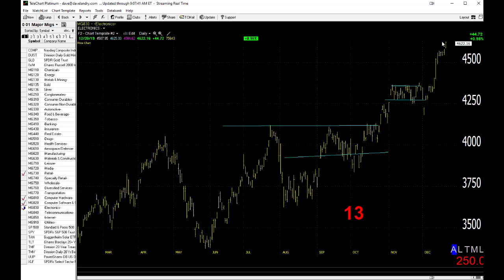12/23/19 Dave Landry's Market In A Minute-Be Careful In This Overbought Environment, Mostly Wait